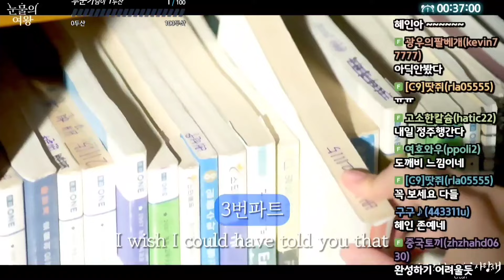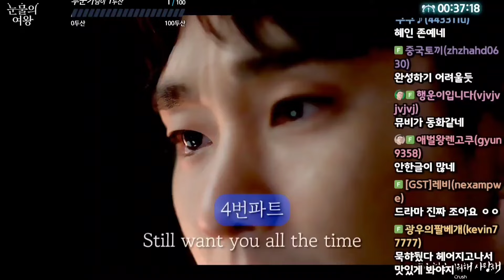[Sub] 🔥성지합창단[Crush - 미안해 미워해 사랑해(Love You With All My Heart) 눈물의 여왕(Queen of Tears)OST] 파트듣기 24/5/4🔥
***성지합창단 진행시 미리 노래하는코트유튜브커뮤니티에 공지 올라옵니다***
토요일 23시
성지합창단(노래하는코트방송 아프리카tv)
정정사항및 곡선정 공지
-노래하는코트방송국
앵콜곡의 경우
합창완료후 MVP선정후 MVP앵콜곡
(앵콜곡은 거의 대부분 합니다.그러나 안하는 경우도 종종있습니다)
참고)성지합창단 풀영상은
녹화된 영상은 '노래하는코트 풀영상'유튜브 '잠친구'채널가입을 해야 보실수있습니다~!